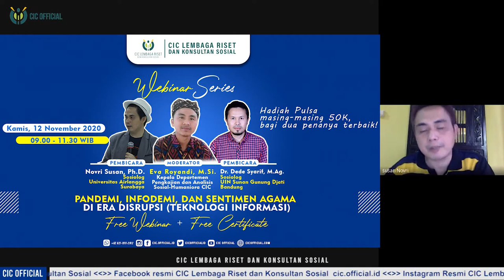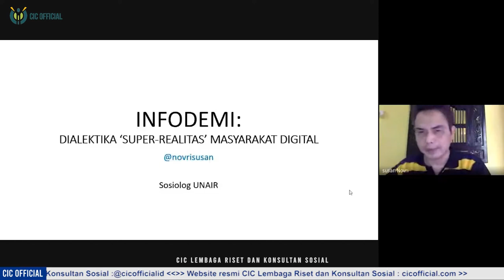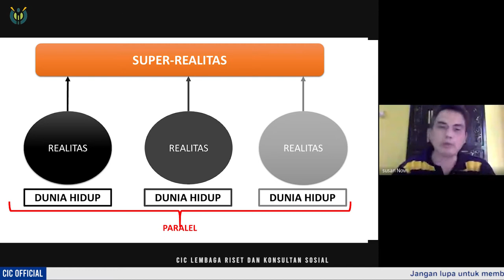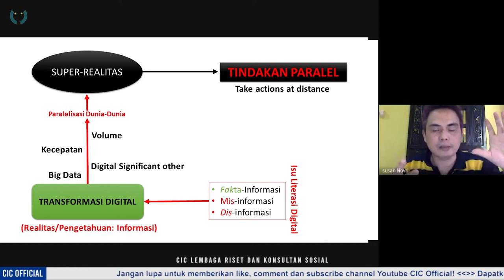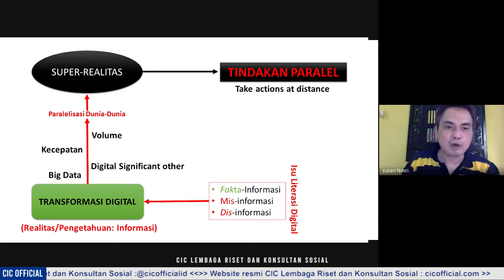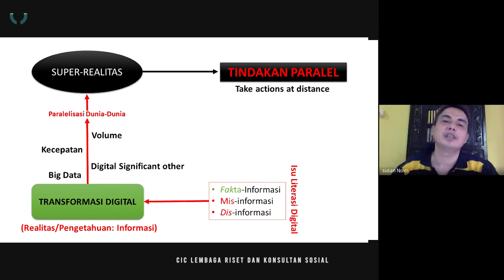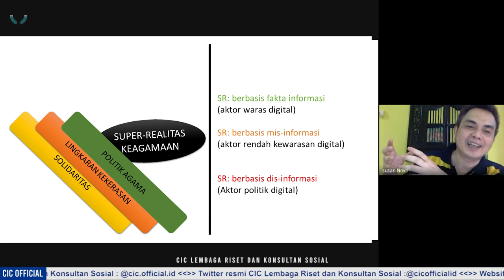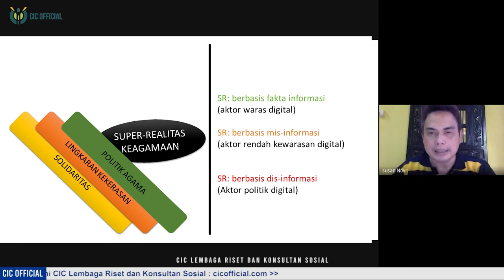[ WEBINARSERIESCIC ] INFODEMI : DIALEKTIKA 'SUPER REALITAS' MASYARAKAT DIGITAL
Hoax dan sentimen Agama menjadi cepat tertransmisi ke gawai-gawai setiap warga masyarakat kita. Contoh terhangat misalnya, bagaimana “kasus Macron” terkonstruksi begitu masifnya hingga memunculkan dan memantik sentimen Agama. Selain itu, bertebarannya infodemi hoax seputar pandemi, hingga informasi bernuansa konspirasi seperti pernyataan sikap “Aliansi Dokter Dunia” tentang Covid-19, dan sebagainya.

Simak penjabaran menarik seputar Infodemi selama masa pandemi Covid-19 dengan bahasan Dialektika 'Super Realitas' Masyarakat Digital
yang disampaikan oleh Novri Susan, Ph.D.
Sosiolog Universitas Airlangga, Surabaya.